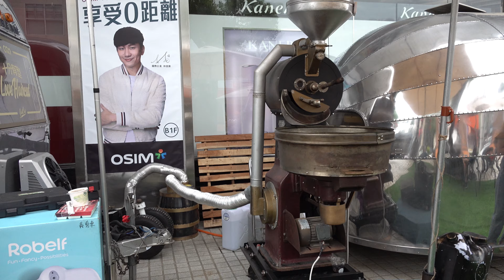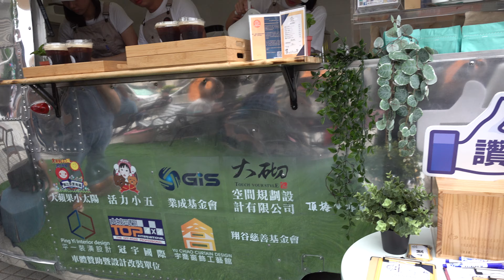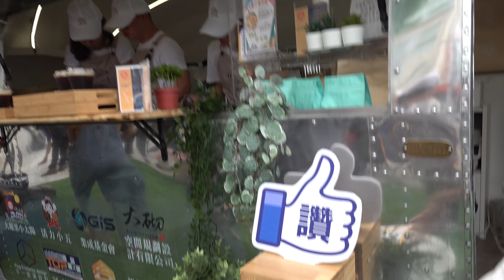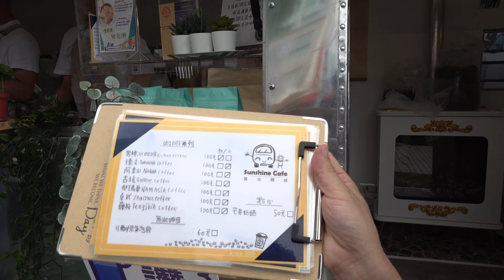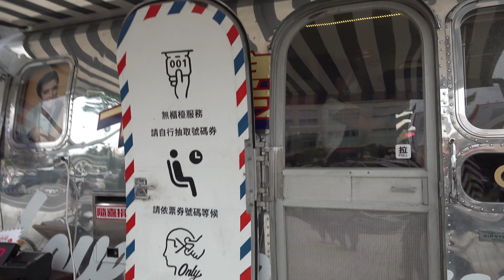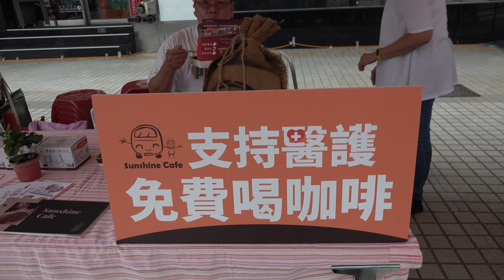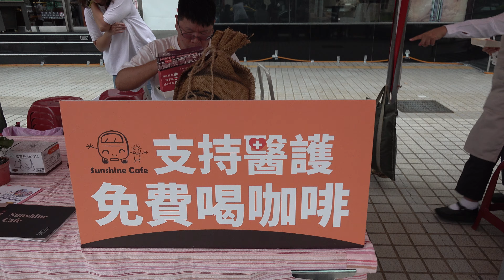2020年6月7日嘉義市大遠百嘉義市大遠百財團法人雙福社會福慈善事業基金會慢飛天使勇感出發免費喝咖啡及寶島義剪頭髮活動「陸視MLTV陸網TVTS台網TNTV中網CTTV華網TVTV民網TVPS」